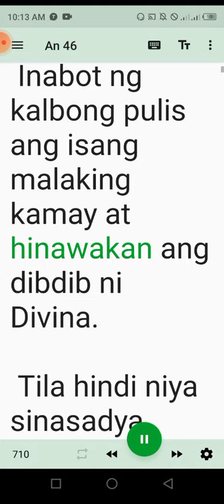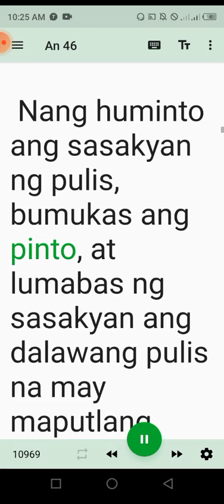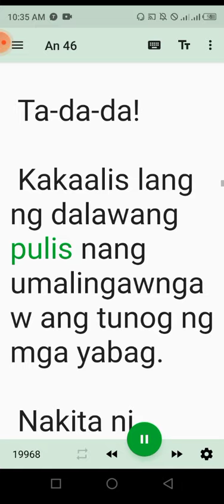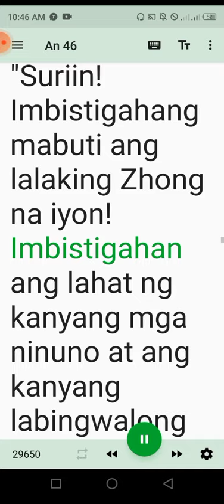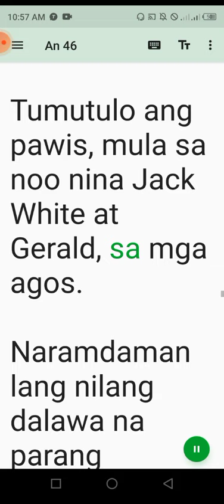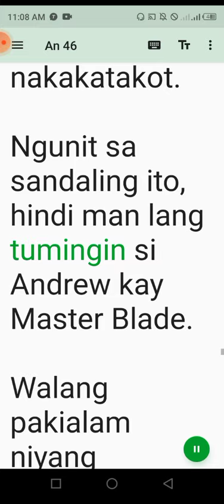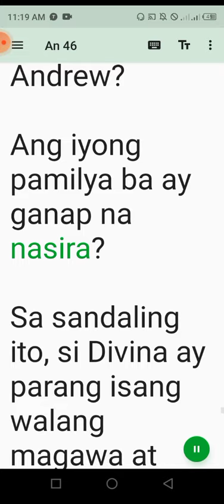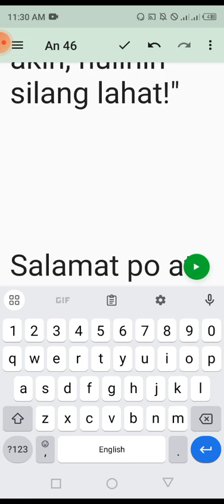Ang Bayani kong Asawa 46-60